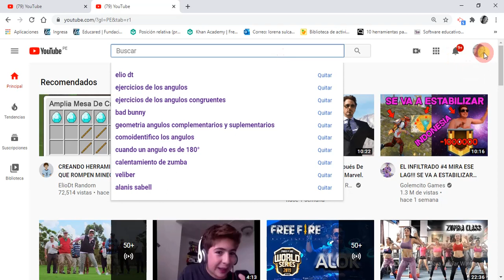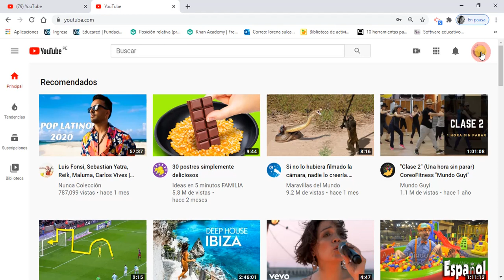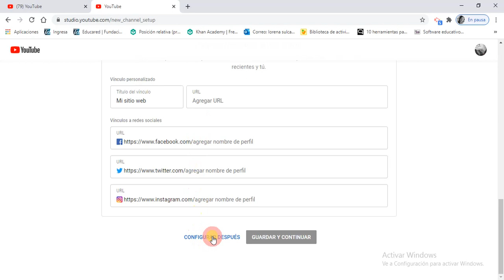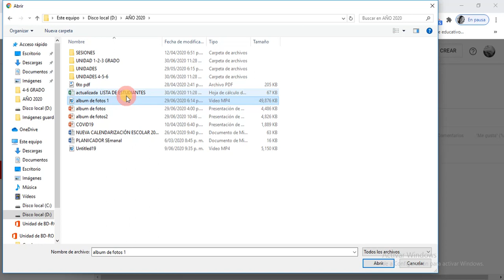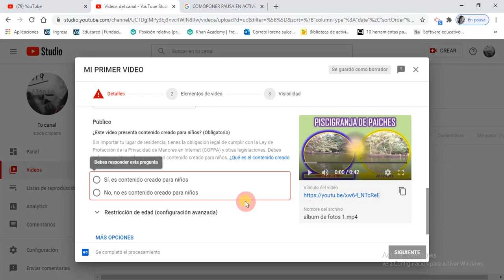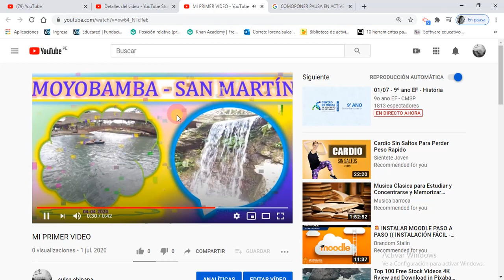SUBIR UN VIDEO A YOUTUBE 17-07